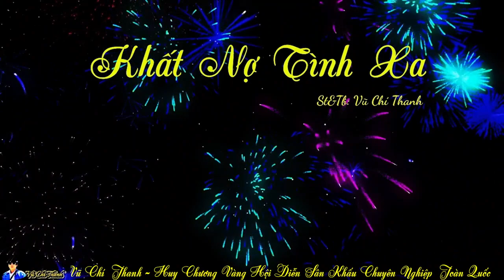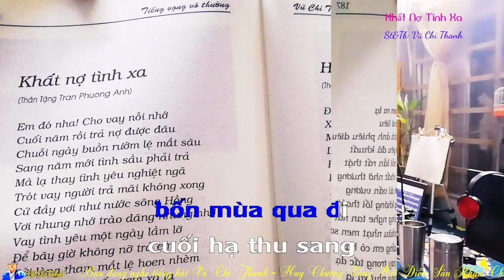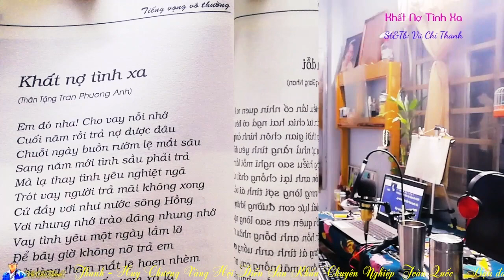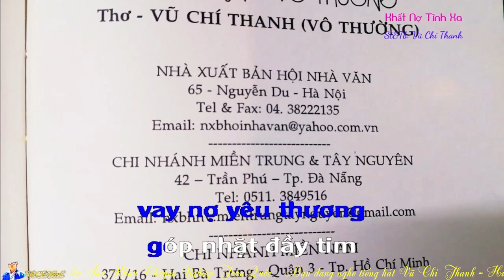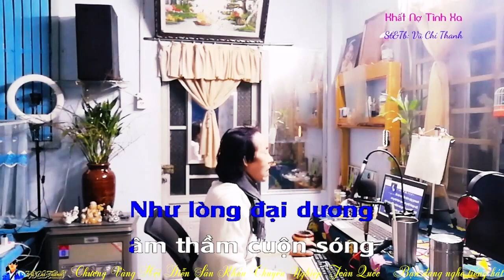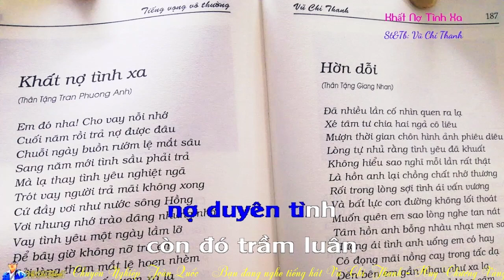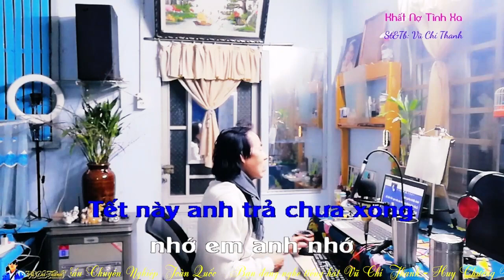Tân Cổ : KHẤT NỢ TÌNH XA / St&Tb: Vũ Chí Thanh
Tân Cổ : KHẤT NỢ TÌNH XA
Thơ : Vũ Chí Thanh (Chuyển thể bài thơ Khất Nợ Tình Xa trong tập thơ Tiếng Vọng Vô Thường - NXB Hội Nhà Văn TPHCM)
KHẤT NỢ TÌNH XA
Nhạc
Em đó nha cho vay nỗi nhớ
Cuối năm rồi trả nợ được đâu
Chuỗi ngày buồn rướm lệ mắt sâu
Sang năm mới phải trả tình sầu
Rằm tháng chạp tôi nhặt từng chiếc lá mai cho tết năm nay hoa nở vàng trước ngõ. Từng chiếc lá lắt lay rơi trên thảm cỏ thầm ước mong sao nỗi nhớ người thương cũng vơi theo từng chiếc lá rơi thềm…
Lá nhẹ rơi về nguồn cội êm đềm….
Như hồn tôi lượn lờ muôn ngã trăm nẻo trang đài cũng nhớ  một bóng đài trang. bốn mùa qua đi cuối hạ thu sang đông giục giã xuân đã về trước mặt.
Vạn vật xoay vần theo bóng thời gian  nỗi nhớ không chóng tàn như phù dung ngắn ngủi….
Câu 2
Em cho tôi vay tháng ngày nhung nhớ vay ánh mắt bờ môi lời nói mặn nồng...
Nụ cười duyên tình ý trong lòng…
Trái tim tôi tháng ngày trĩu nặng nợ duyên tình không biết  trọn tình duyên.
Ngày tết đến rồi chồng chất triền miên tình mộng tưởng sẽ về miền hiu quạnh
Nhìn lá mai rơi nỗi niềm canh cánh cuối năm rồi chưa trả hết nhớ thương...
Nhạc
Và thấy đau chia xa hai ngã
Chuyện tình yêu vay trả buồn vui
Thôi thà rằng anh mãi nợ luôn
Nợ em đó nhớ nhung tình buồn
Nỗi nhớ không vơi nỗi sầu không cạn  mượn  bóng thời gian chôn vào quên lãng vay nợ yêu thương góp nhặt đầy tim trả đến bao giờ…
Dù người lặng im quay mặt hững hờ…
Như lòng đại dương âm thầm cuộn sóng tình tôi  tràn bờ dù mặt nước lặng im
Vay nhiều nỗi nhớ dài thêm cuối năm ngắn ngủi buồng tim héo hắt
Thôi đành khất nợ tình xa sang năm anh trả tình ta vẹn tròn…
Câu 6
Đường trần ai dặm dài gian khó nợ duyên tình còn đó trầm luân
nhớ em lòng những bâng khuâng gởi mây gió đôi lời nhắn nhủ
Vay tiền anh trả là xong vay tình em có lấy chồng chưa quên
Thôi đành nhớ mãi tuổi tên hồn đơn có bạn lênh đênh sông trần….
Cuối năm khất nợ tình xa cho vay nỗi nhớ ấy  là tội nhân
Tết này anh trả chưa xong nhớ em anh nhớ muôn phần tình xa….